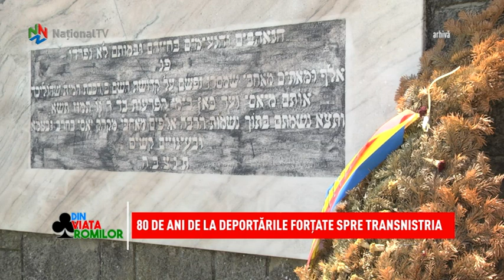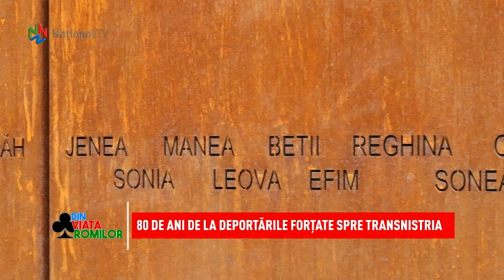Din viata romilor - 16 octombrie 2021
Invitatii de sambata ai Monicai Cornea fac parte din echipa de profesionisti a Partidei Romilor Pro-Europa, personalitati precum: Daniel Vasile, prim-vicepresedinte Partida Romilor Pro-Europa, Iulian Paraschiv, presedintele  Agentiei Nationale pentru Romi, Marian Daragiu, subsecretar de stat in cadrul Ministerului Educatiei si deputatul Catalin Manea. Acestia vor discuta despre viitorul educatiei din Romania, strategia de imbunatatire a situatiei romilor si importanta recensamantului si asumarii etnice. Ce solutii propun acestia pentru imbunatatirea calitatii vietii romilor, aflati in editia de sambata.